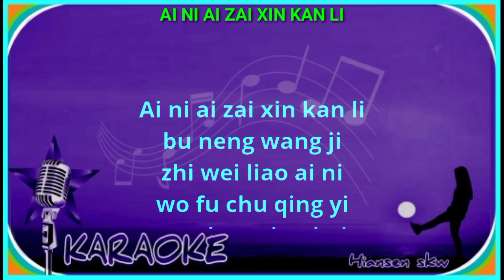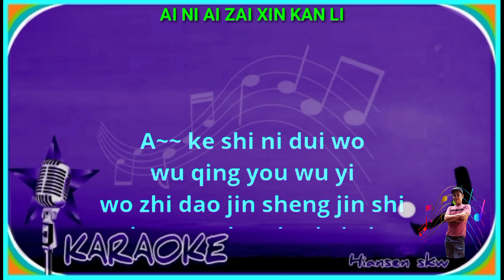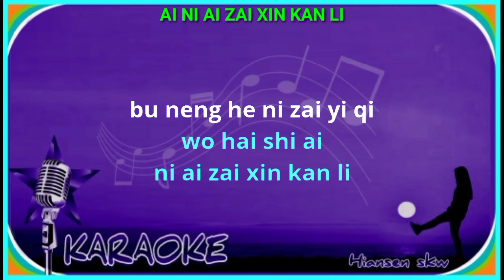Ai ni ai zai xin kan li - female - karaoke no vokal ( Long piao piao ) cover to lyrics pinyin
Karaoke mandarin
Mandarin karaoke
Ai ni ai cai sin kan li karaoke
Ai ni ai zai xin khan li karaoke
Ai ni ai cai sin khan li karaoke
爱你爱在心坎里 卡拉OK
爱你爱在心坎里 karaoke
Long piao piao karaoke
Long piau piau karaoke
Long phiao phiao karaoke

Terima kasih.